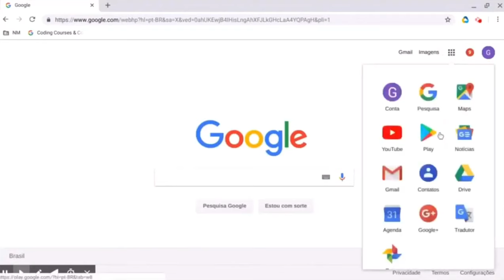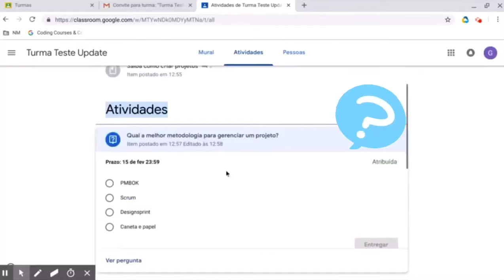GoogleClassroom | Dicas para os alunos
Compartilhamos aqui dicas de como entrar no Google Classroom, explicamos a ferramenta e todas as possibilidades para os alunos.